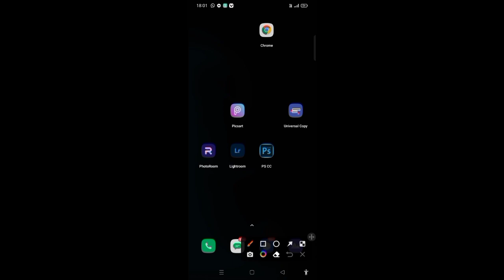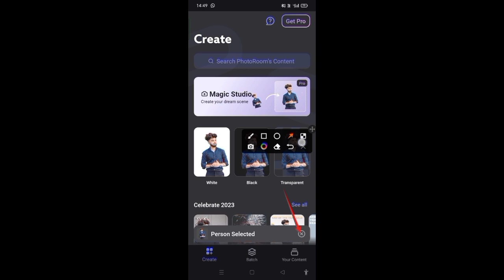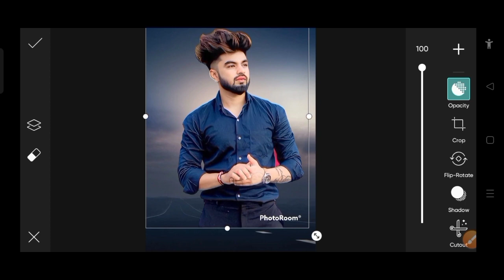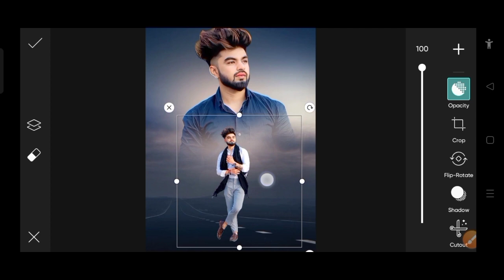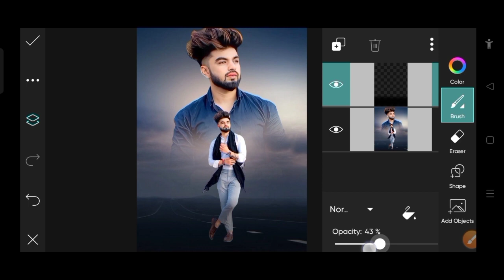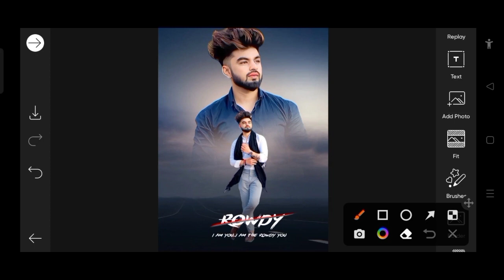Dual Expression Photo Editing || PicsArt photo editing new || Easy trick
Dual Expression photo editing | Picsart photo editing new | Esay trick | Picsart photo editing, Dual Expression photo editing | Picsart photo editing new | Esay trick | Picsart photo editing

Sabse best cb photo editing
two Photo editing